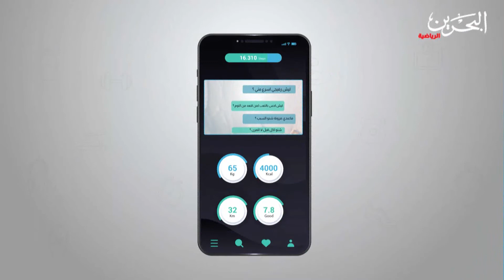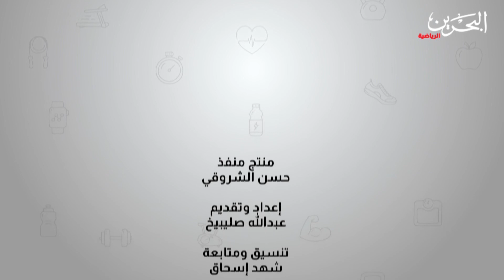مسج - الحلقة 7